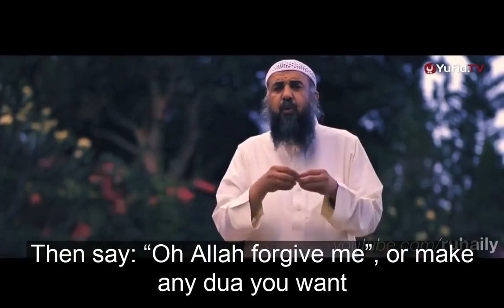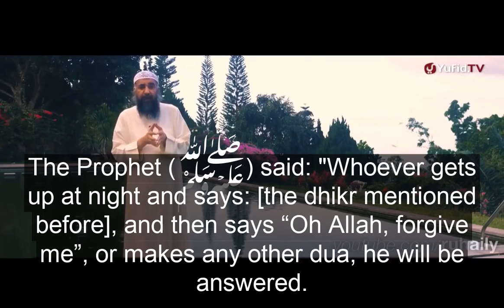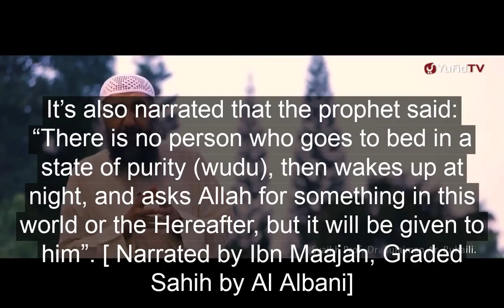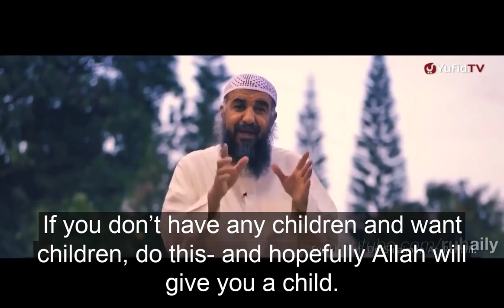Doing This Will Get Your Dua Answered Sh. Sulayman Ar Ruhaylee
Sheikh Sulaymaan Ar Ruhaylee explains a very beneficial way of getting your dua answered easily. He mentions that this method can be used to put an end to depression, sadness and anxiety, and is also useful for those who are unable to have children or suffer from poverty. This method can be used for anything.

Please just take a second of your time to like the video and subscribe (clicking the bell icon so you receive notifications), as we aim to spread the message of Islam by translating videos of the scholars into the English language- it would be an immense aid to us.

The transliteration of the dhikr mentioned:
The Prophet (ﷺ) "Whoever gets up at night and says: -- 'La ilaha il-lallah Wahdahu la Sharika lahu Lahu-lmulk, waLahu-l-hamd wahuwa 'ala kullishai'in Qadir. Al hamdu lil-lahi wa subhanal-lahi wa la-ilaha il-lal-lah wa-l-lahu akbar wa la hawla Wala Quwata il-la-bil-lah.' (None has the right to be worshipped but Allah. He is the Only One and has no partners . For Him is the Kingdom and all the praises are due for Him. He is Omnipotent. All the praises are for Allah. All the glories are for Allah. And none has the right to be worshipped but Allah, And Allah is Great And there is neither Might nor Power Except with Allah). And then says: -- Allahumma, Ighfir li (O Allah! Forgive me). Or invokes (Allah), he will be responded to and if he performs ablution (and prays), his prayer will be accepted."
In Arabic:
اَ إِلَهَ إِلاَّ اللَّهُ وَحْدَهُ لاَ شَرِيكَ لَهُ، لَهُ الْمُلْكُ، وَلَهُ الْحَمْدُ، وَهُوَ عَلَى كُلِّ شَىْءٍ قَدِيرٌ‏.‏ الْحَمْدُ لِلَّهِ، وَسُبْحَانَ اللَّهِ، وَلاَ إِلَهَ إِلاَّ اللَّهُ، وَاللَّهُ أَكْبَرُ، وَلاَ حَوْلَ وَلاَ قُوَّةَ إِلاَّ بِاللَّ
This was narrated by Al Bukhari.